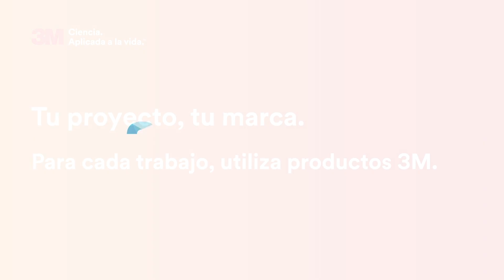Tu Proyecto, Tu Marca, 3M™ Limpiador Industrial de Base Cítrica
Video que muestra las características enfocadas en la reparación y el mantenimiento del 3M™ Limpiador Industrial de Base Cítrica